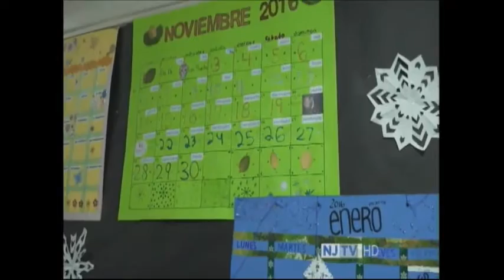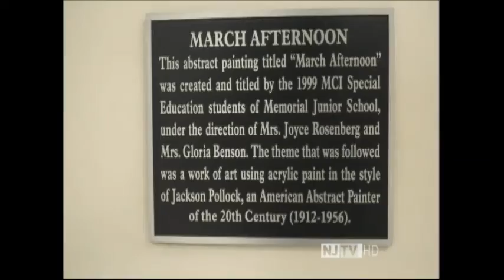The Art of Being Gloria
This Classroom Close-up NJ segment features Gloria Benson, one of our shining stars at Memorial Jr. School, Whippany, NJ.